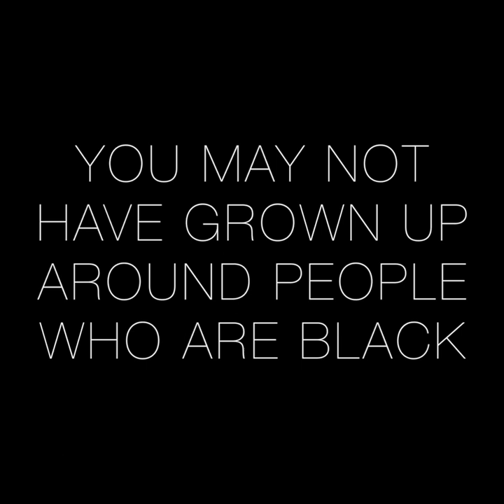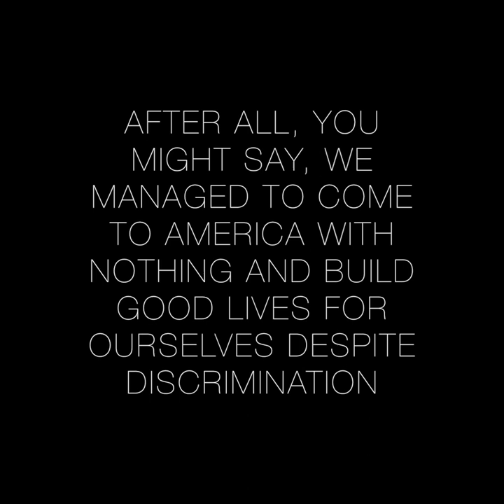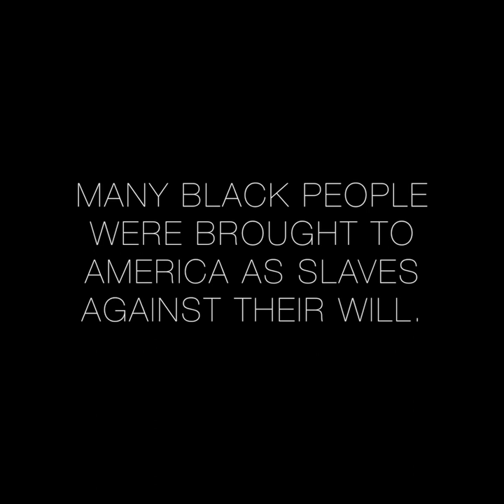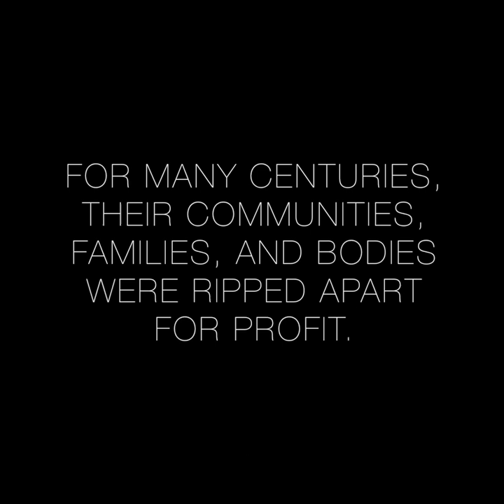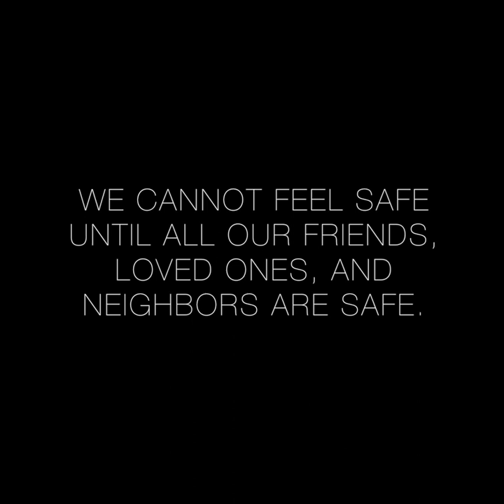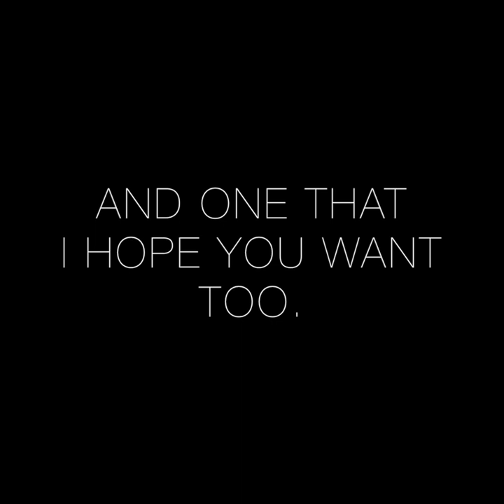VIETNAMESE LETTER FOR BLACK LIVES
PLEASE WATCH AND SHARE: I worked together with my awesome friend @juliedvhuynh to bring the Vietnamese letter for black lives come to life in a video so you can share this with your families. We want them to HEAR this generation pleading for empathy and understanding. I recently mentioned the toxicity and racism that is embedded in the Asian community, specifically the Vietnamese. I know many of you are struggling to communicate with your families whether it’s due to a language barrier, generational gap, or blatant refusal to listen. Julie and I hope you can use this video— play it in your home. Make them listen. Please share the hell out of this until everyone LISTENS. Our parents pushed us from the time we were born to GO TO SCHOOL, GET AN EDUCATION. Well, share that knowledge my friends. I encourage you all to keep having these uncomfortable conversations— if they learned racism, they can unlearn it.
Thank you @kleonares for inspiring me to make this video. If anyone knows the IG handles of the original translators for this letter, please let me know so I can credit them. Their first/last names are credited on the written letter via the